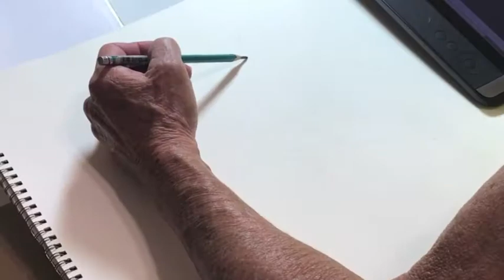The Purveyor by Lorelle Miller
Drawing of old man done in graphite pencil on paper.